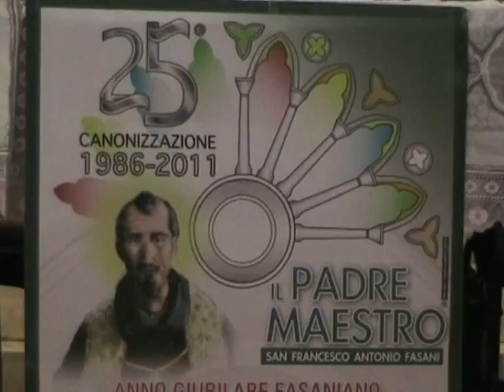Tavola rotonda Fasani 3 26-11-2010.wmv